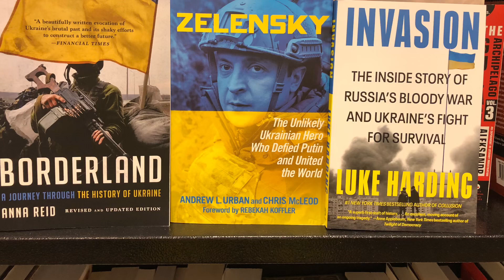🇺🇦🇺🇸 БАЙДЕН У КИЄВІ. ІСТОРИЧНИЙ ВІЗИТ ПРЕЗИДЕНТА США.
У День Президента Джозеф Байден відвідав Київ з новим пакетом серйозної військової допомоги Україні.